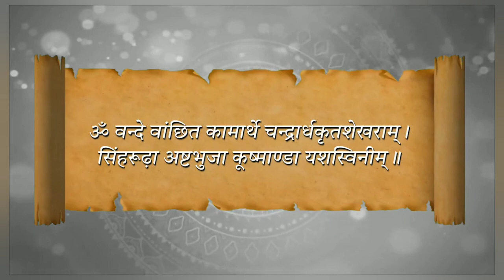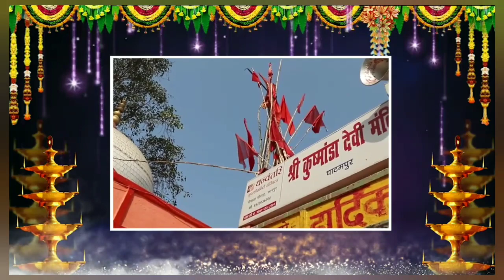माँ कुष्मांडा स्तुति मंत्र नवरात्रि (तीसरा दिन )नवरात्रि गीत